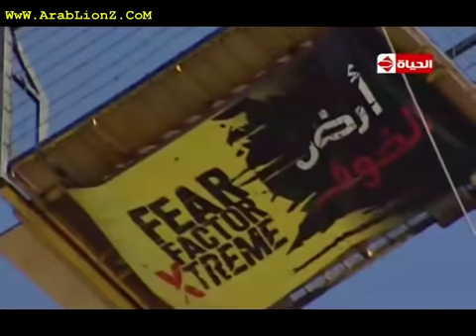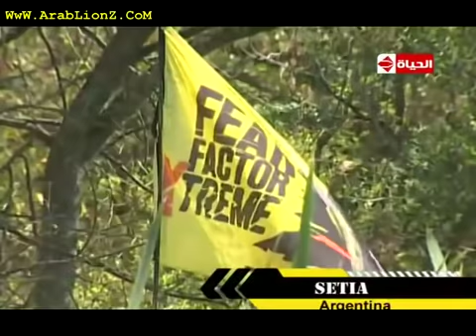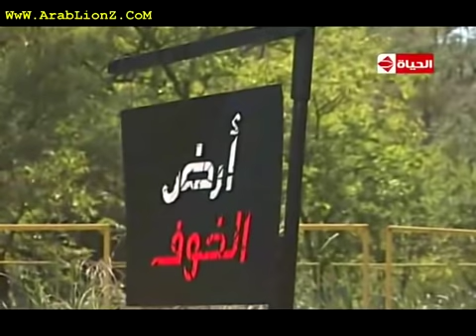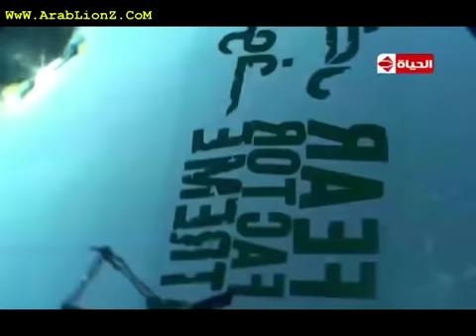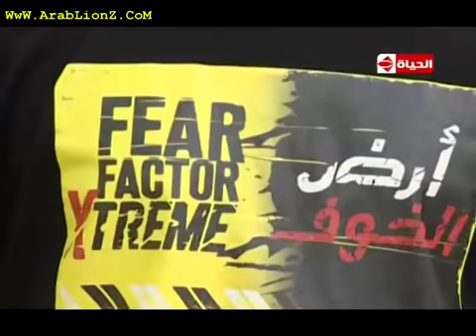Fear Factor Extreme Egypt - 2009 # Moataz ElAttar # 11